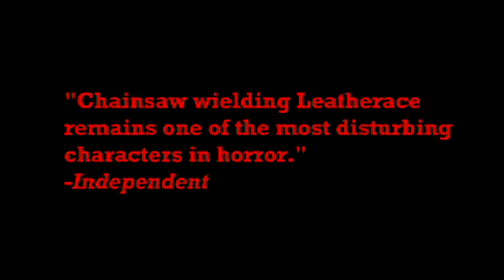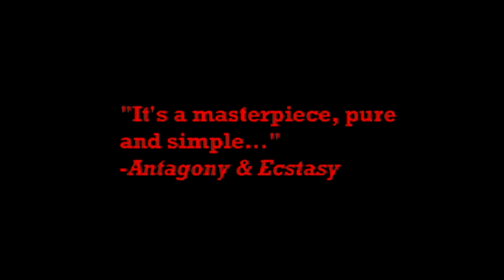The Texas Chainsaw Massacre (Fan Made Trailer)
A trailer I made for the classic American horror film, The Texas Chainsaw Massacre, featuring the song Hurdy Gurdy Man by Donovan.